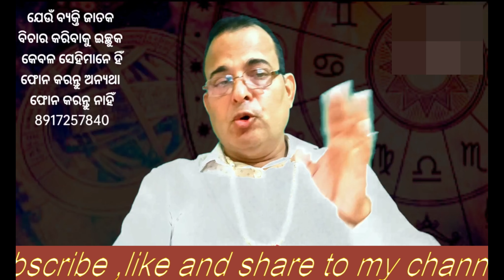sabadhan apanka posaka pain hoipare bhagya chori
sabadhan apanka posaka pain hoipare bhagya chori .dress and it's attachments with our destiny. dress and astrology. dress according to astrology. clothes and astrology. astrology and it's attachments with our dress. destiny and dresses. garments and astrology. astro tips and tricks about clothes. astrologer sudhir. odia astrology.